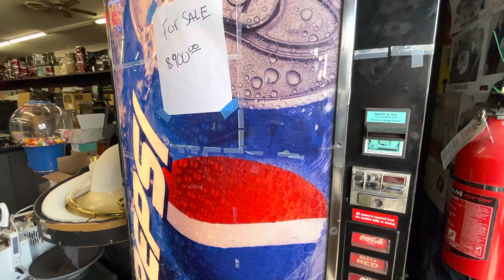April 12, 2021